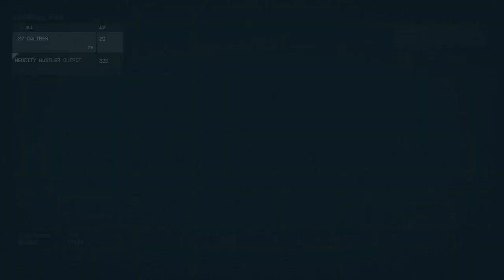part 8: XBOXONE 9/10/20233 STARFIELD